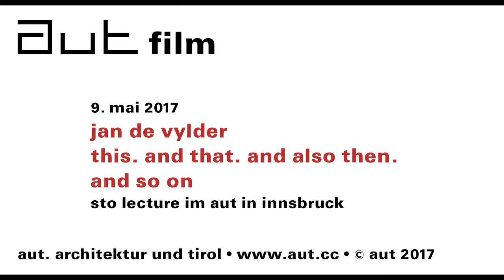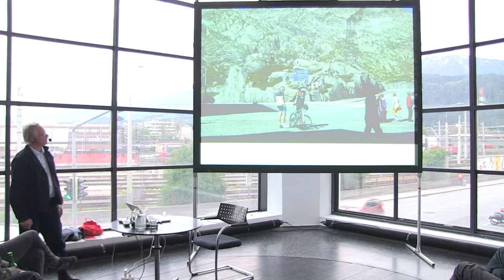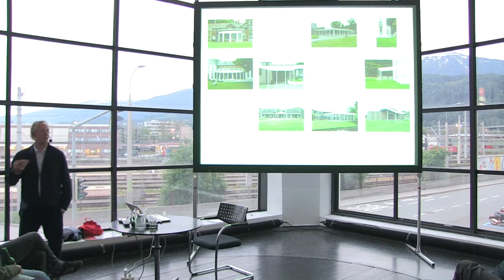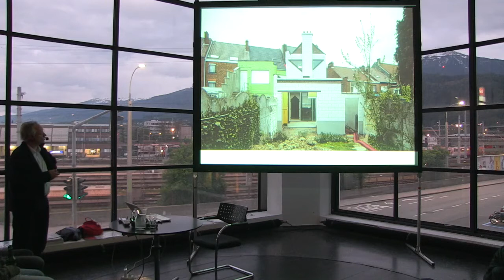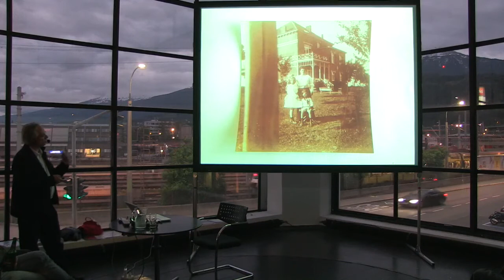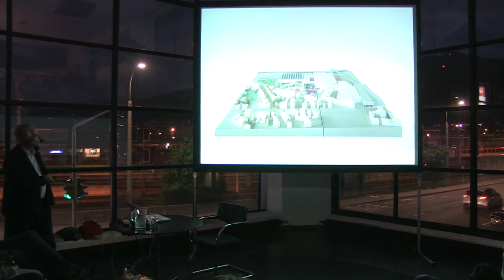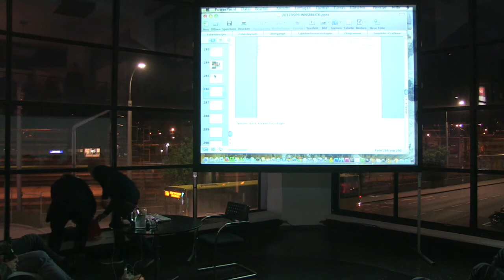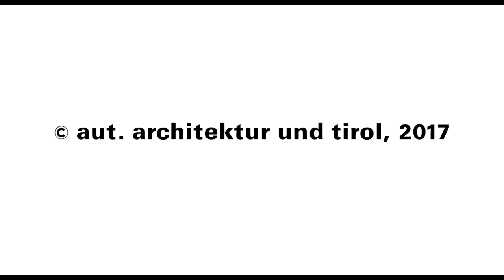Vortrag von Jan De Vylder (dvvt) am 9. 5. 2017 im aut in Innsbruck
Das von Jan De Vylder gemeinsam mit Inge Vinck und Jo Taillieu geführte Architekturbüro dvvt (architecten de vylder vinck taillieu) zählt zu den Protagonisten einer äußerst lebendigen Szene im flämischen Teil Belgiens. Ihre Projekte scheinen oft auf den ersten Blick nicht wirklich neu. Erst auf den zweiten Blick entpuppt sich eine irritierende Normalität, die mit Normen und Konventionen spielt. Bei seinem Vortrag im aut in Innsbruck am 9. Mai 2017 stellte Jan De Vylder eine Reihe dieser Projekte vor, ergänzt um Eindrücke, die er im Zug des nachmittäglichen Spaziergangs durch Innsbruck gewonnen hat.